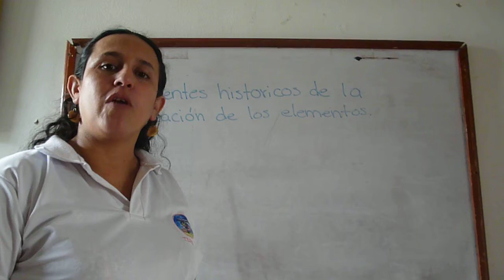ANTECEDENTES HISTÓRICOS DE LOS ELEMENTOS